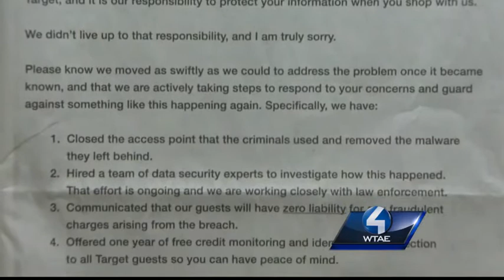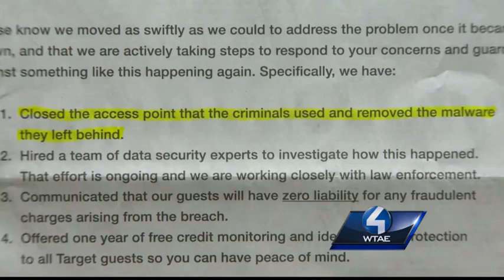Target chairman apologizes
An apology and pledge to customer care is laid out in a full-page newspaper ad from Target chairman Gregg Steinhafel.